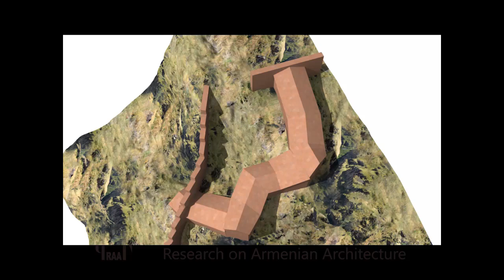KUSANAC Getnuxi Durs